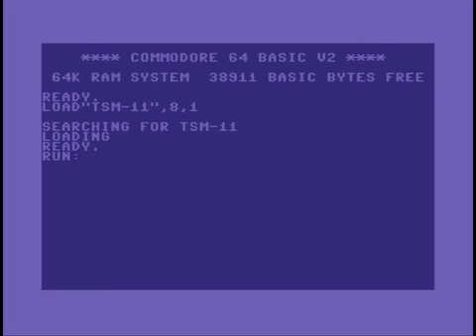C64 Crack Intro: 1992 The Shaolin Monastery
Airwolf/F4CG